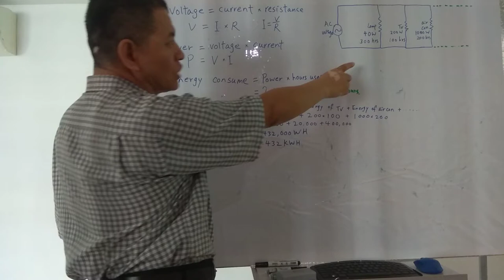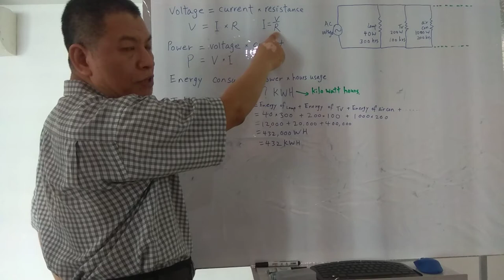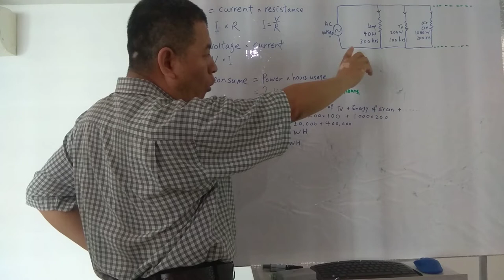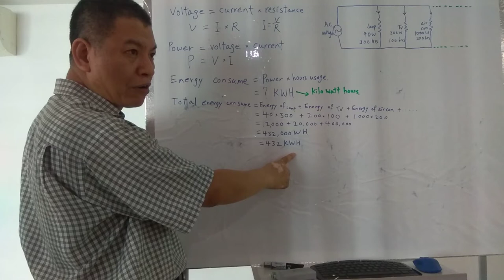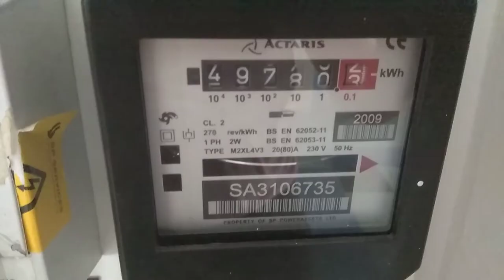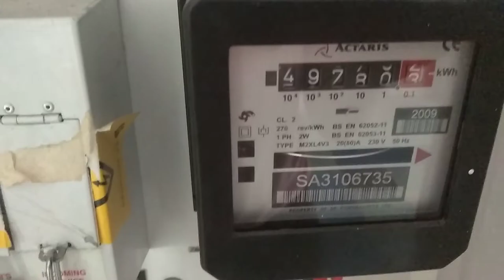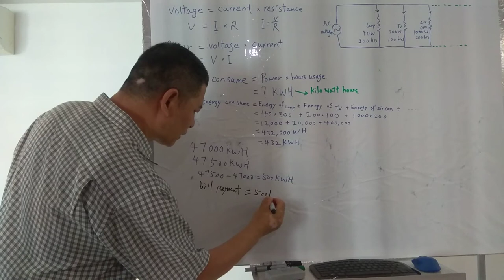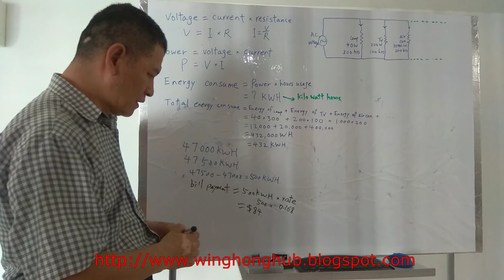Calculate Electricity Bill Singapore - Masters In Engineering Tang Ka Fai Shares Electrical Formula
Calculate Electricity  Bill Singapore. I am a Masters In Computing Mr Tang Ka Fai. I am sharing a real life power electricity bill and how to calculate the cost. I teach also practical electronics with oscilloscope and theoretical understanding.

Below is my blog. If You hope to learn

This video shows how to calculate the electrical power  steps by steps. And also, KWH is a critical factor to calculate our electrical bill payment by monthly.

With this you can have savings and better manage your power consumption in your daily life